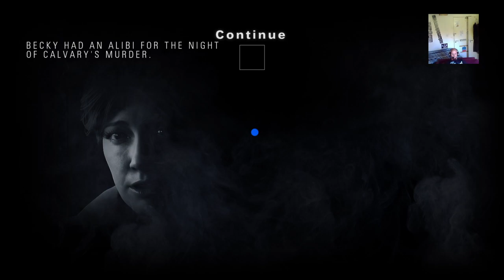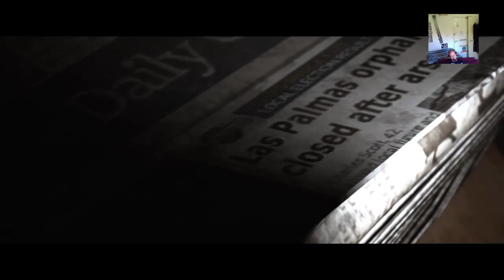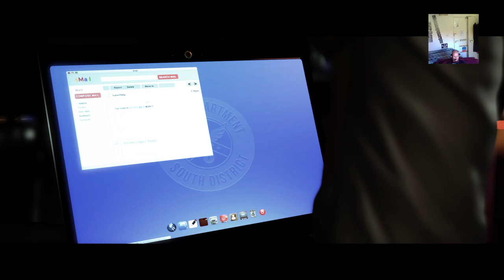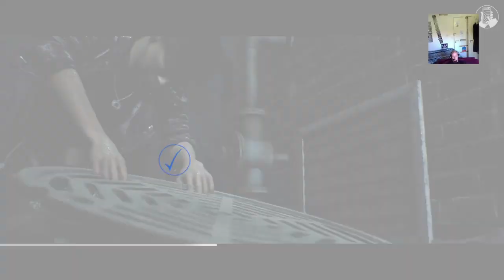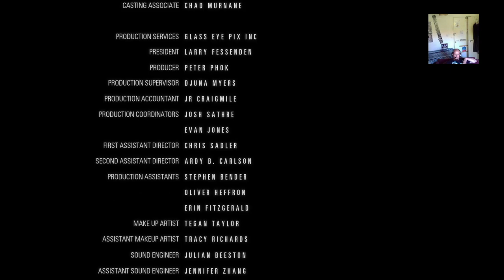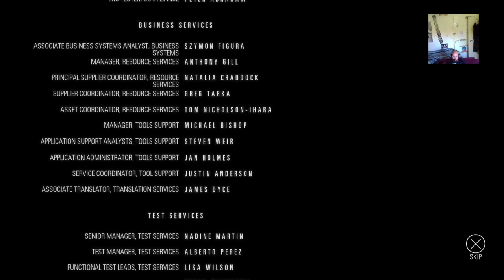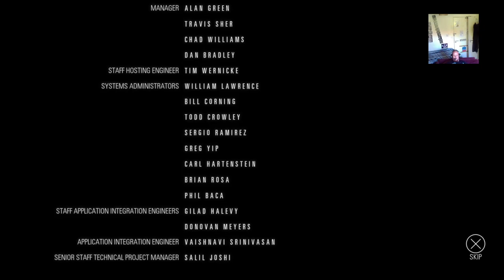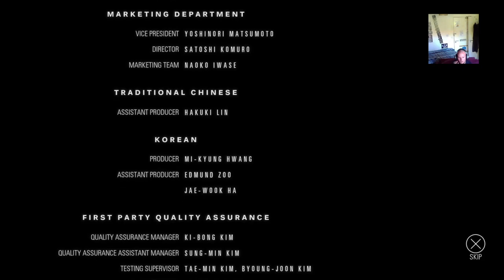Hidden Agenda Stream 22/4/21